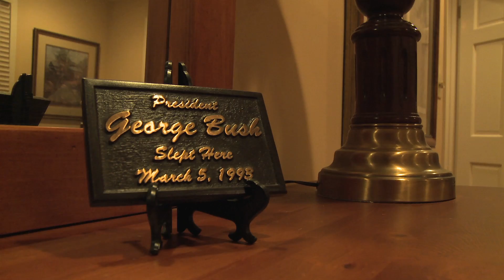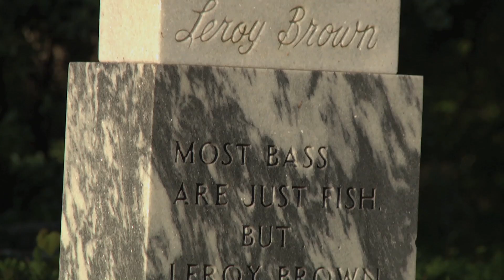Ray Scott's Trophy Bass Retreats - SEASON 3 - FULL EPISODE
I had the opportunity to go fish Ray Scott's Trophy Bass Retreats and to bring along my good friend Markus Fox. It was an honor to be invited to fish and even more so to be able to hang out with the man himself, Mr. Ray Scott.

Be sure to visit the Weigh-In Wednesday Facebook Page for you chance to win and join in on the Personal Goals Support System.

MY CAMERA EQUIPMENT:

Primary Pro Camera Sony PMW-200

Canon 5D MK II

Canon 7D

Canon 17-24L

Canon 70-200L

GoPro HERO 5

GoPro HERO 5 Session

Drone 1

Drone 2

Lav Mic

Editing Software

Editing Computer

Send Fan Mail to:
Chad Hoover
For a comprehensive look at all things kayak fishing, check out The Kayak Fishing Blog